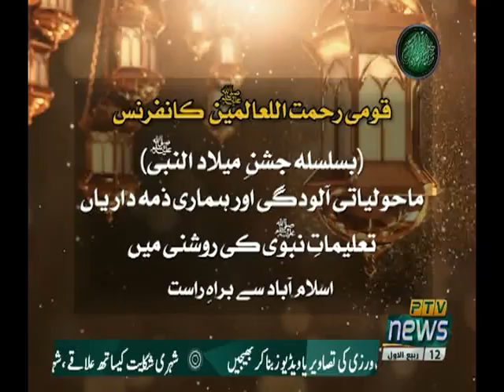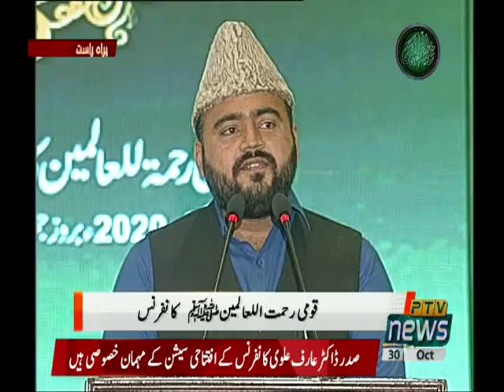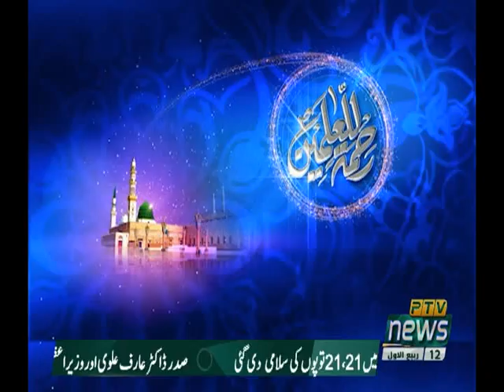NATIONAL REHMATUL LIL ALAMEEN CONFERENCE P1 30 10 2020